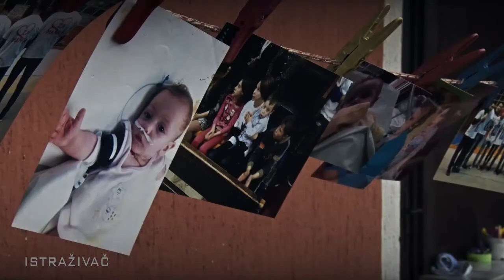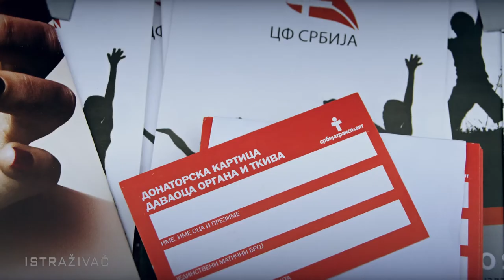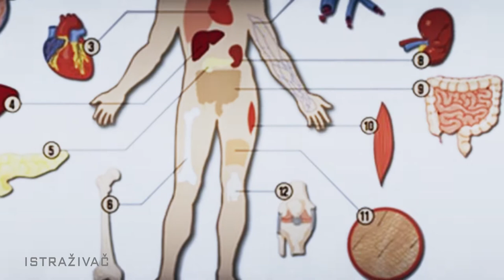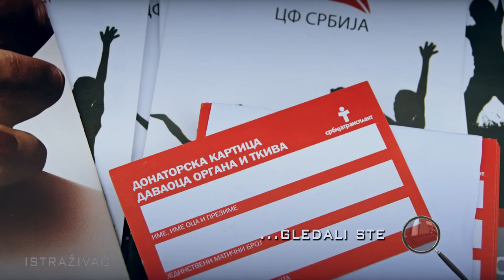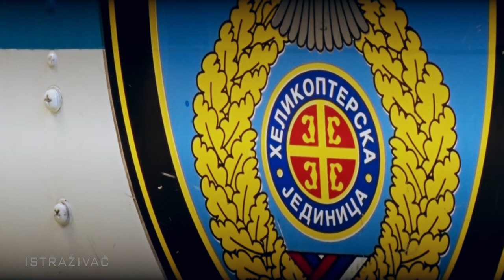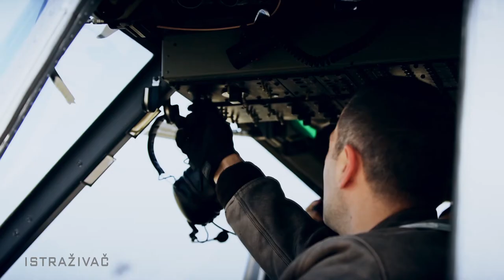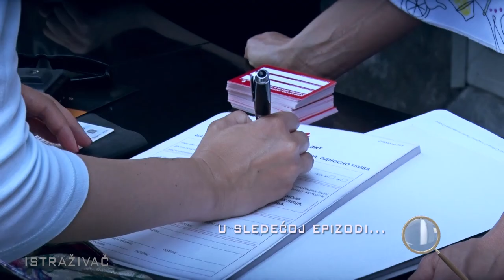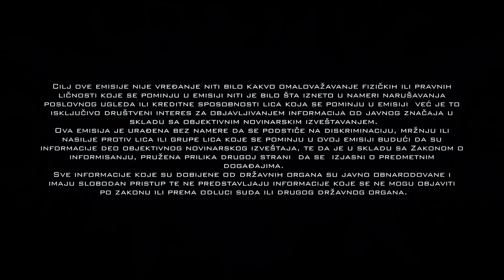Istraživač - Život i smrt u doba čekanja I deo /emisija/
ŽIVOT I SMRT U DOBA ČEKANJA - I DEO / EPIZODA #28

U našoj zemlji je u protekloj godini saglasnost za transplantaciju organa dalo 40 porodica, što je dva i po puta više nego 2016. Zahvaljujući njihovom najplemenitijem činu, spaseno je i produženo na desetine života. Nakon usvajanja novog Zakona o transplantaciji svi ćemo biti potencijalni donori ukoliko se ne izjasnimo suprotno. Kako izgleda čekanje organa i nova šansa za život? Šta o doniranju kaže struka, šta država, a šta crkva?

Video zapisi na našem kanalu se koriste u informativne i edukativne svrhe. Za pojedine video zapise nemamo autorska prava.

Autorska prava za korišćene video zapise, fotografije i muzičke zapise trećih lica su u vlasništvu njihovih autora i wizardproduction.rs ne preuzima autorska prava nad njima.

Ukoliko polažete prava na video zapise, fotografije i muzičke zapise i želite da isti budu uklonjeni sa našeg YouTube kanala molimo Vas da nam se obratite putem privatne poruke na sajtu YouTube ili putem kontakt forme na našem sajtu.

This video is a transformative work (remix) which combines short excerpts from different source materials and creates a new message. It represents parody which deals with commentary and criticism.

Mechanolith
Quinns Song-The Dance Begins
Dark Times
Thunder Dreams
The Complex
Black Vortex
Summer Day
Promising Relationship
Crypto
Floating Cities
Perspectives
An Upsetting Theme The Descent
Prelude and Action
Hitman
On the Shore

In Pursuit

HOUSE OF SUN B – Y. Bourdin